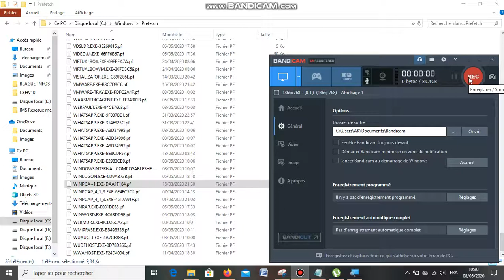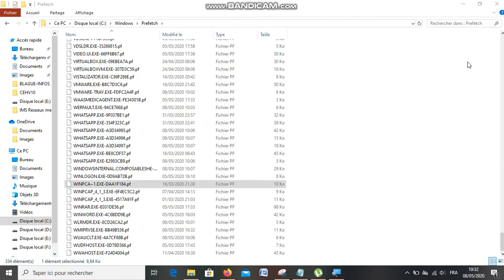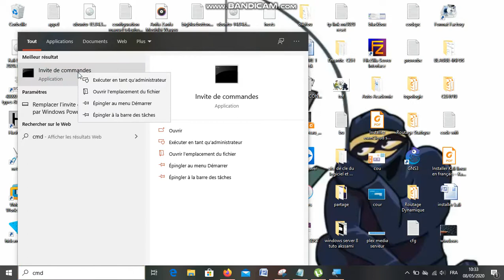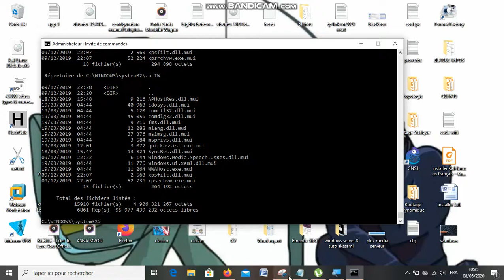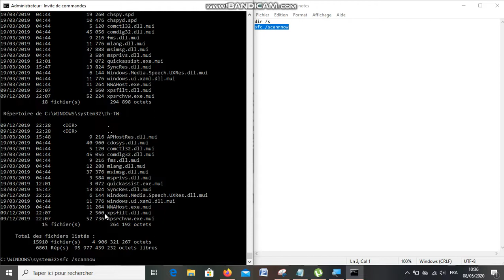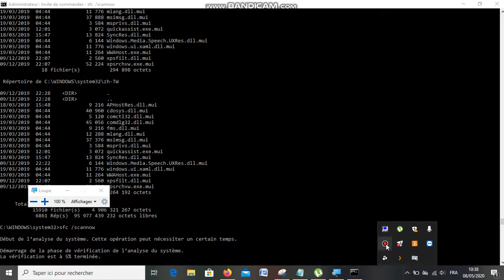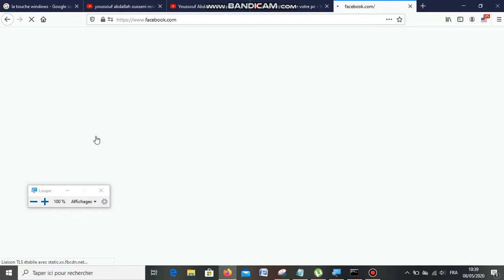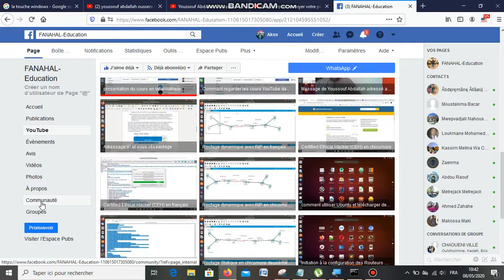comment rendre son pc plus rapide en français partie 2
Youssouf Abdallah :cours de maintenance informatique

FANAHAL-Education